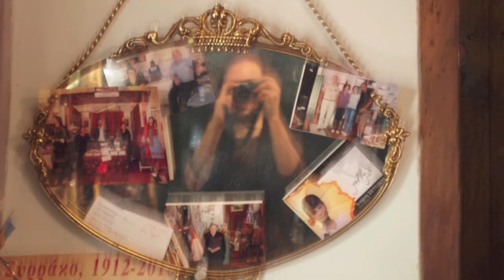Prelude (Lute Suite No.2 by J.S.Bach) - Thimios Atzakas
CD: YOUNG MASTERS OF THE GUITAR
tempo music , bucuresti 1998
guitar: thymios atzakas

Prelude from Lute Suite No.2 BWV997 (J.S. Bach)